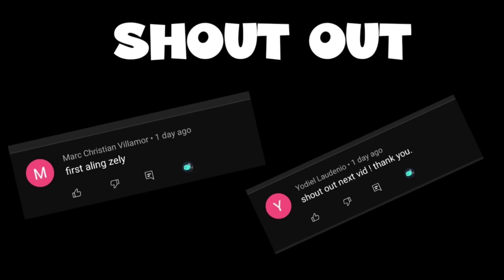PAG NABUHAY DINAYA | 8 CARDS VS. PLANT | HEZELYA GAME CLIPS | AXIE INFINITY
Axie infinity is a blockchain-based trading and battling game that allows players to collect, bread, raise, battle and trade token-based creatures known as "axies," which are digitised as their own NFTs.
If you have issue to my Contens, Please feel free to message me to immediately delete it.